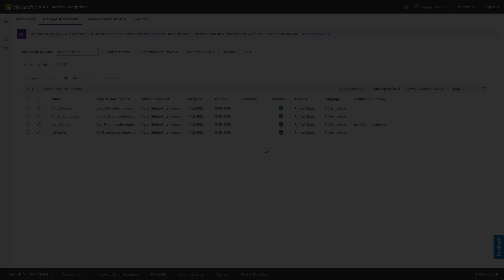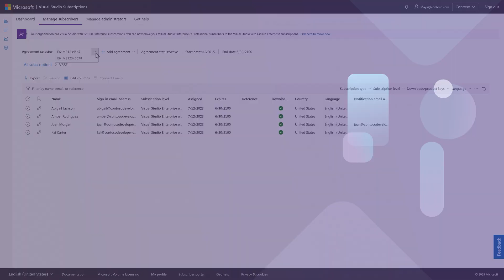Partners Managing Visual Studio Subscriptions on behalf of their customers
If you are a partner managing subscriptions for your customer through an open licenses, watch how to gain access.